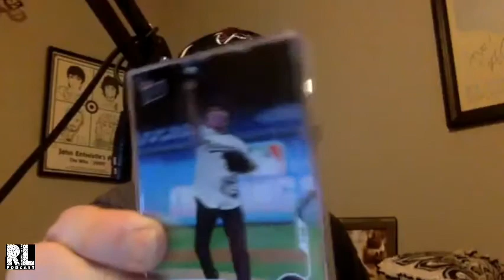Radio Labyrinth Podcast - Watch Out For Crazy Larry - 1978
“Watch Out for Crazy Larry"

This week we kick off the show remembering, Wilford Brimley, who passed away at the age of 85. Also, Reni Santoni (Poppie from Seinfeld), director Alan Parker and Herman Cain.

Plus: 2020 Emmy nominations and snubs, Dave Franco will play Vanilla Ice, Idris Elba says Luther movie is a go, Kevin Smith animating The Green Hornet, Jeopardy & Wheel of Fortune resume production, The Sopranos and Goodfellas writers team up for new mafia show, and Fixer Upper returning to TV on the Magnolia Network.

1978 - Take a trip back to 1978! Tim, Steph & Jeff share some of their memories from the heart of disco and cocaine fueled American pop culture. Movies, TV, fads and happenings. Not to mention the music and Tim’s favorite live sports memory: Bucky Dent’s Green Monster home run in Fenway.

What we’re watching & Staff Picks: Jeff and Steph are up to date on the latest shows while Tim sinks into YouTube rabbit holes and podcasts.

Our NEW weekly updated playlist - Summer Road Songs!